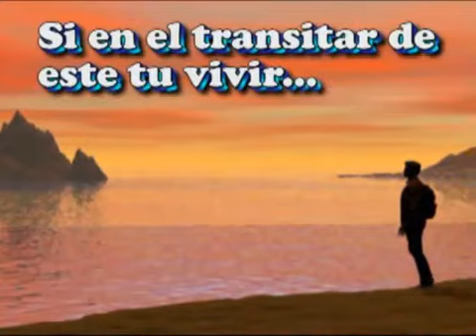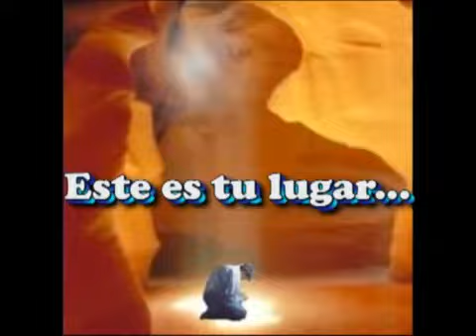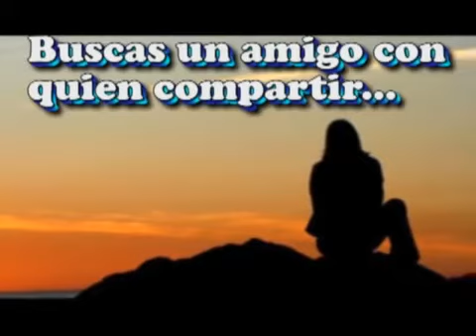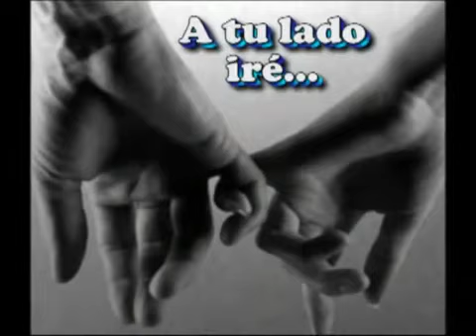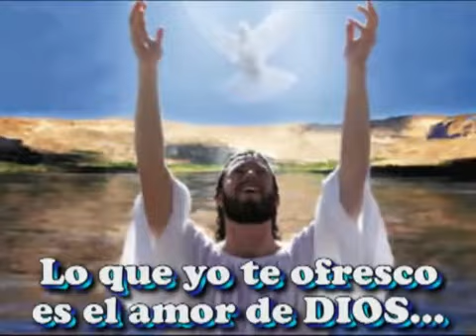A tu lado ire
En medio de todo el trabajo, compromisos, problemas, cansancio de una semana que termina, que mejor medicina que poder contar con verdaderos amigos, que siempre están ahí, apesar de la lejanía o de lo